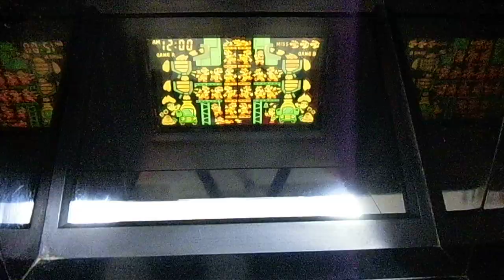14156 14156 Nintendo Table Top Color Screen Mario's Cement Factory CM-72 1983